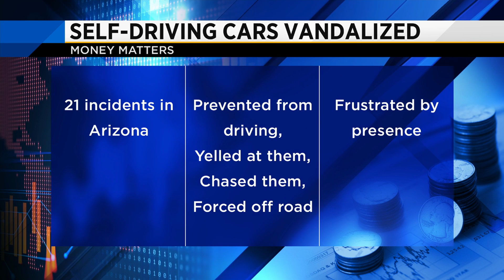Money Matters: Half of the world now online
VIDEO: Jane King talks about how half of the world is now online and much more in this Monday's money matters report.